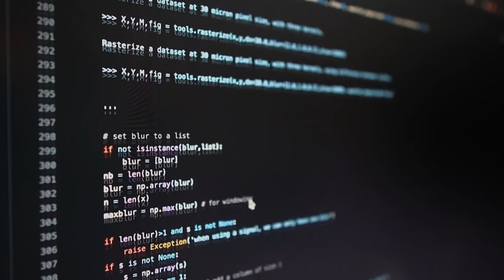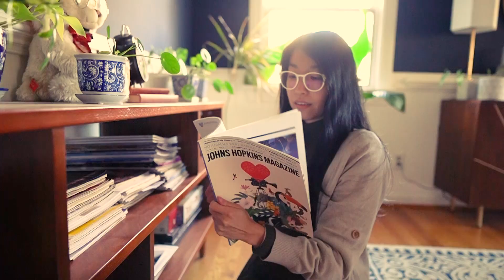Teaching Statement | a short film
Every year, I give my lab (and myself) time off for what I call a "mini-sabbatical." Much like a typical sabbatical, my students are encouraged to use this time to travel, decompress, and/or pursue creative endeavors outside of their regular work/studies. The duration of the mini-sabbatical has varied from year to year but has spanned 2 to 6 weeks. It is announced in advance so everyone can coordinate. All lab meetings, one-on-one meetings, etc are canceled. When we return from our mini-sabbatical, we present briefly on what we spent our time doing. In the past, students have spent time doing things like learning to use docker, making their own website, and developing coding best practices, as well as things like learning to cook, painting their room, etc.

I've been meaning to learn more about filming/editing videos/audio in order to improve my recordings of scientific lectures and other teaching material. So, to give some direction to my learning, I spent some time during my mini-sabbatical making a short film about my thoughts on teaching. The video's speech is adapted from my teaching statement with the details about my course design omitted.

Transcript:

"In front of my computer, I teach. As a computational biologist, I teach machine learning algorithms to address challenges in biological data analysis. To accomplish this, I provide well-curated datasets to be trained and define explicit error functions to be minimized. I have already decided on the goals, approaches, and criteria of success; I have already done the thinking. The machine that I am teaching simply needs to obey and execute the set of actions I have already prescribed.

In front of my classroom, I also teach. I teach biomedical engineering. But my teaching here must be different because I am no longer teaching machines; I am teaching people. Unlike machines, people must be able to decide on goals, approaches, and criteria of success for themselves; people must be able to do the thinking. And when the occasion arises, people must be able to think and to decide to disobey and execute a different set of actions according to their own judgement, principles, and values.

I hope that the students I teach will learn to set their own goals that they believe are worth pursuing. And I hope that what I teach in the classroom will help enable them to devise the necessary approaches and gather the appropriate resources to pursue these goals more effectively. I hope that they will be brave in defining their own criteria of success.

Ultimately, unlike the machines I teach, I hope that the students I teach will be able to create new things that have never been created before. I hope that they will create new medicines, new technologies, and new ways of positively impacting our lives. And I hope that, much like I feel a sense of responsibility for what I teach them, they will feel a sense of responsibility for using the skills that they’ve learned towards creating things to the benefit of all of us."